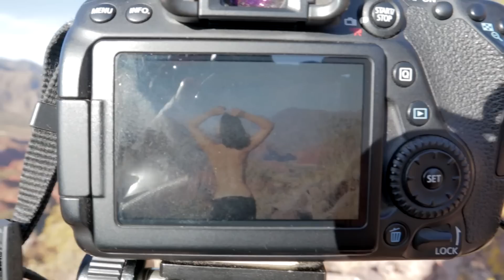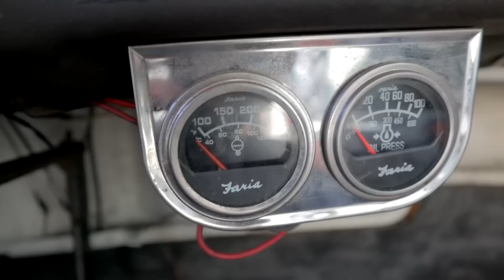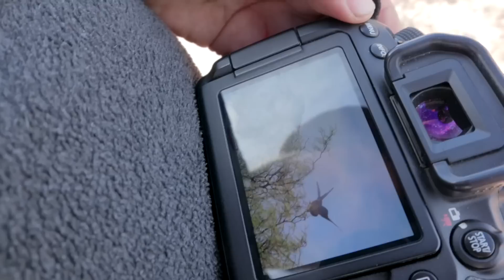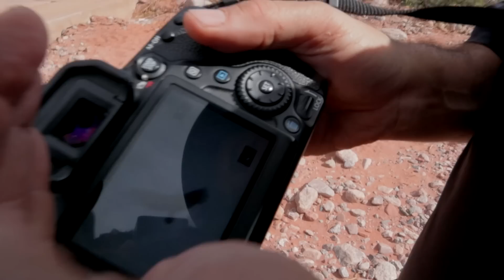Encontramos un LUGAR MISTERIOSO ! Explorando la BELLEZA NATURAL del Norte de Argentina !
Recorrer el Norte de Argentina era un sueño que casi se vuelve imposible por la pandemia, poder estar rodando por estas tierras parece irreal. En esta aventura recorremos desde Villa Unión hasta Chilecito en búsqueda de amigos viajeros para entrevistar para nuestro documental y en el camino conocemos un lugar muy misterioso, tenemos un problema en nuestra casita y recorremos una ruta emblemática de Argentina ¡Acompáñanos!

Bienvenidos a nuestro canal ! Después de tantos kilómetros y años de viaje vamos reconociendo algunos de los servicios han sabido complacernos y nos atrevemos a recomendarlos.

🆘 SEGURO DE VIAJE  para Nómadas DIGITALES !

🎧 Recibe un mes GRATIS de la MEJOR MÚSICA para tus VIDEOS DE YOUTUBE

☝️ Para colaborar con este canal, o colaborar colaborar con un litro de gasolina para la Bipo o Galletitas para Lua y los perritos que vamos encontrando:

☝️ COMPRA LA TAZA DE LUA EN LA TIENDA
(Con eso compramos comida para los perritos que encontramos en el viaje)

¡ De antemano Muchísimas Gracias 😃!